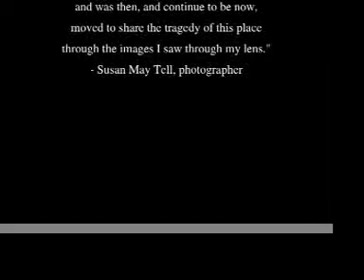Auschwitz exhibit at Griffin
"A Requiem: Tribute to the Spiritual Space at Auschwitz" is on display at the Griffin Museum of Photography in Winchester, Mass. through Nov. 1, 2009.